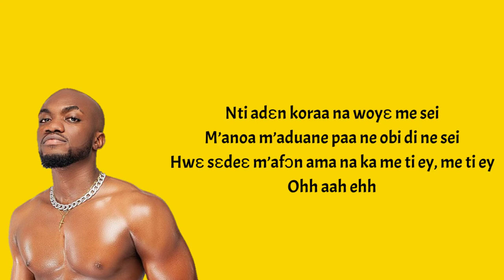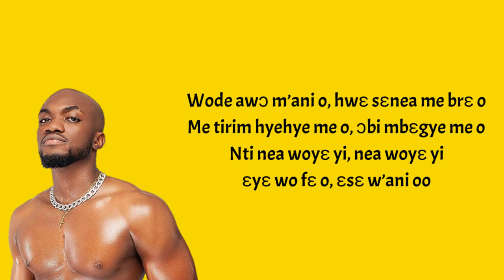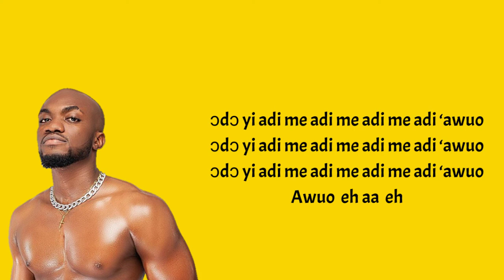Mr Drew - Pains (Lyrics)